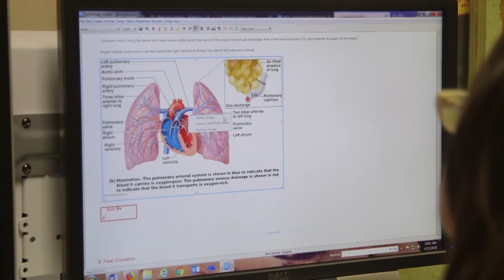01 Bonnie Gunn Excellence in Teaching Non Tenured Track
The Award for Excellence in Teaching (Non-Tenure-Track) was presented to Bonnie Gunn, Lecturer II in the Department of Biology, on May 3, 2018.